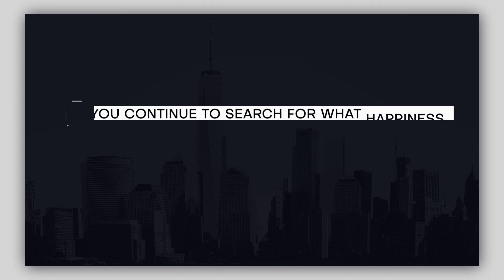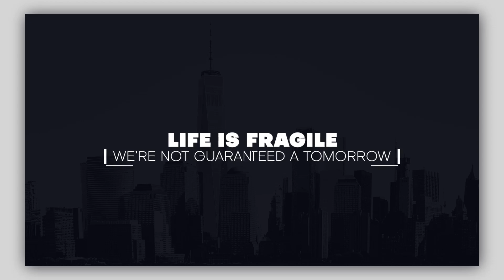Kinetic Titles | After Effects Template